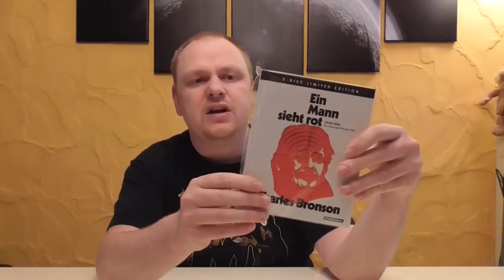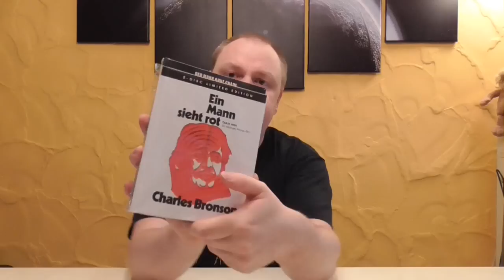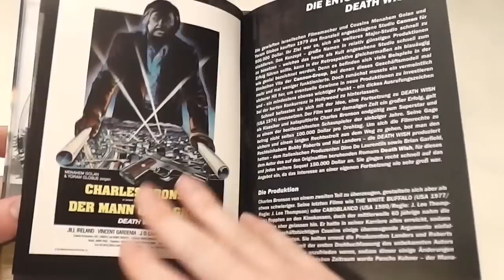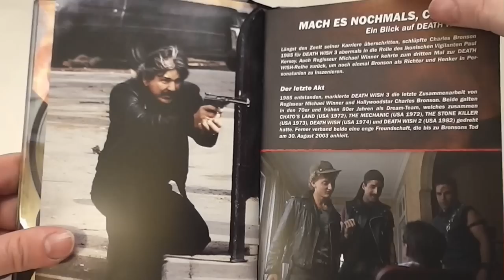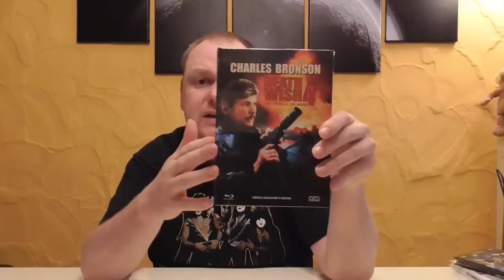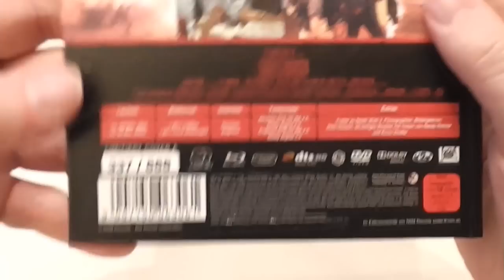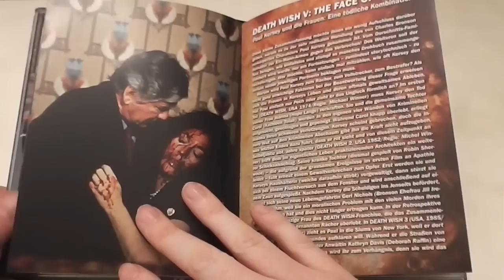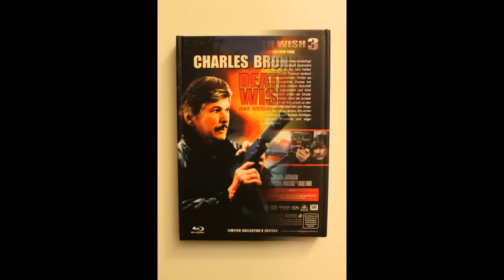Unboxing - Death Wish 2 bis 5 - Limited Mediabook Editions - ALLE in Cover A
Ein neues Unboxing Video für euch, diesmal:
Death Wish 2 bis 5 - Limited Mediabook Editions
- ALLE in Cover A

PREIS: je 29,99 €

Hier könnt ihr das Edition bestellen:
Death Wish 2

Euer Vorhees82